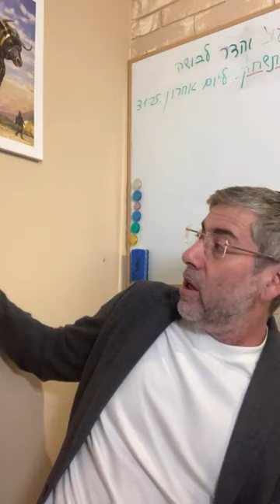✡️ Почему важно менять восприятие, а не реальность. Коэлет - Урок 22 | Ицхак Пинтосевич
🔍 Урок даст понимание следующего:

- Как желания могут создавать иллюзии, отвлекая от важного в жизни
- Почему важно принимать реальность и учиться благодарности за то, что есть
- Как изменение восприятия помогает находить радость в повседневных обязанностях